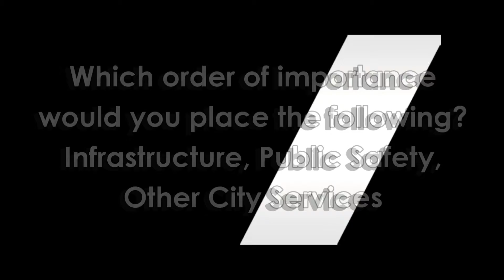Dawnn Robinson - Observer / Journal Forum - Priorities for the City